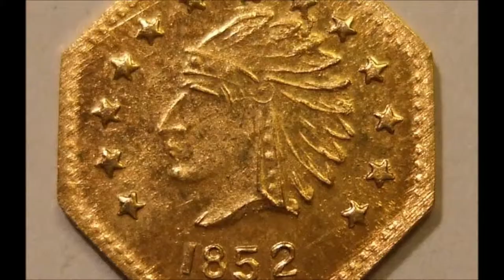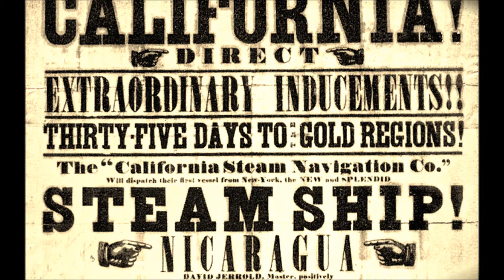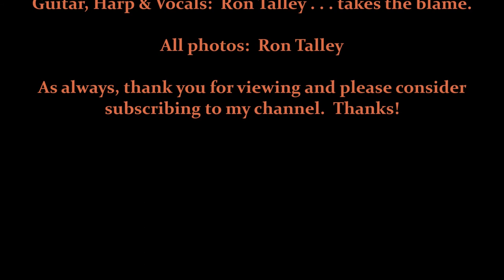"Days Of '49" (Trad) 8 11 15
Loved this song the first time I ran across it.  Love to play and sing it.  I do believe I've done it up well this time around if I may say so myself.  :-)

Ron